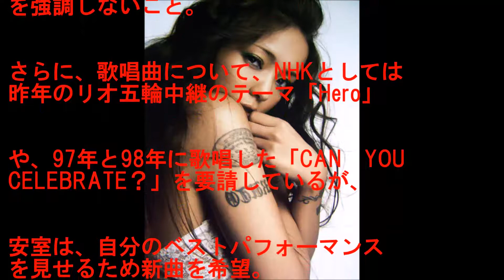安室がNHKに出した紅白出場のための難条件